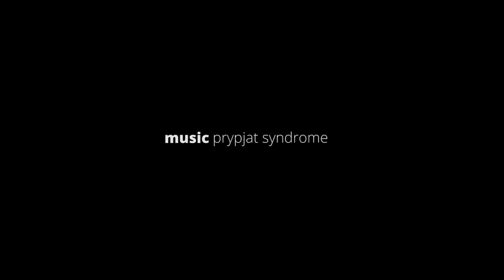NoMagida Interview mit Dr.-Ing. Moawia Al-Hamid, Vorsitzender der Islamischen Gemeinde Magdeburg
Dr.-Ing. Moawia Al-Hamid über MAGIDA und PEGIDA, den IS und das Leben als Muslim/Muslima in Magdeburg